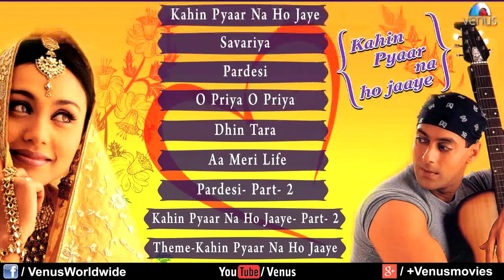KAHIN PYAR HONA JAAYE AUDIO JUKES BOX 2019